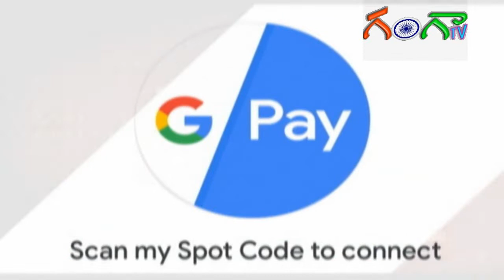75 వ స్వాతంత్ర్య దినోత్సవ వేడుకలు